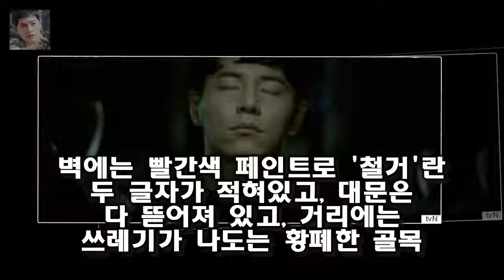슬기로운 감빵생활의 마지막회도 응팔의 마지막회 같을까? 게시됨: tvN 드라마 슬기로운 감빵생활을 지켜보던 시청자는 15회에서 충격을 받았다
게시됨: tvN 드라마 슬기로운 감빵생활을 지켜보던 시청자는 15회에서 충격을 받았다
2상 6방의 수감자들 중 가장 사랑받던 캐릭터 중 하나인 유한양(aka 해롱이)의 결말 때문이다
극 중에서 유한양은 마약중독에서 벗어나겠다는 강한 의지를 보였고 자신의 절절한 사랑이야기를 드러냈으며 출소 이후에는 가족과의 화해까지 예정되어 있던 캐릭터였다
더 이상 유정우와의 케미를 볼 수 없을 것이라는 아쉬움까지 미리 느끼게 했다

라스 박남현만이 제대로 된 주먹이다  오늘 출연한 게스트 세 사람 중에서 박남현이 그나마 가장 나아 보였습니다 :
최승호 사장 1년 안에 MBC 정상화... 그런데 배현진은?  어유 그래도 황우석 박사 사태 때보단 덜 오신 것 같네요? 모처럼 간담회 자리를 꽉 채운 기자들을 보고 최승호 :
최승호 MBC 사장이 배현진·김성주에 대해 한 말  게시됨: 최승호 MBC 사장이 향후 MBC의 콘텐츠 제작 방향성에 대해 전했다:
아이유가 JTBC 뉴스룸에 나와 한 말들 (영상)  가수 아이유가 17일 방송한 JTBC 뉴스룸 문화초대석에 출연했다:
아버지가 약주를 너무 좋아해 술값이 너무 많이 들어가니까 따뜻한 법을 편안히 먹을 수 있는 조건이 아니었다 이경애 `중학교도 못가고 소녀가장 돼 눈앞서 죽던 母 5번 살려` :